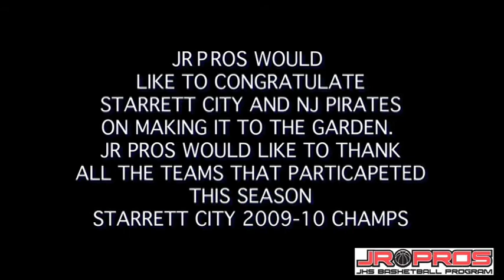garden championship new.mov